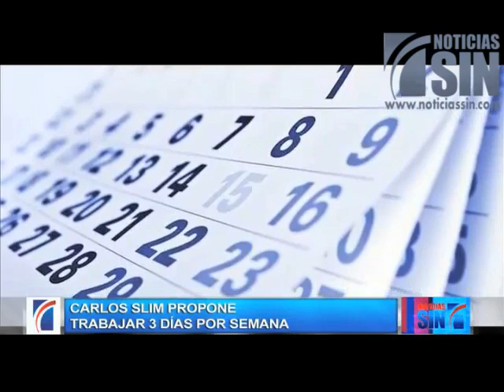Trompoloco ¿Qué opina la gente de trabajar solo tres días a la semana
SANTO DOMINGO, República Dominicana.- Hoy en  Trompo Loco la gente opina sobre la propuesta de Carlos Slim de trabajar solo tres días a la semana.